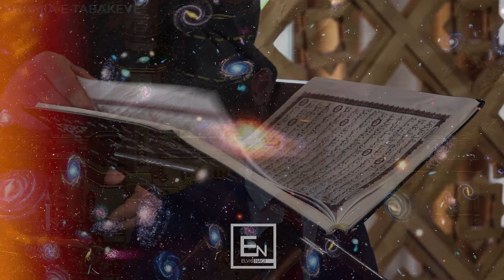Me tha dikush: "Jam ne hall te madh! Dergova corapet ne nje vend te shenjte" Degjoje cfare i thashe